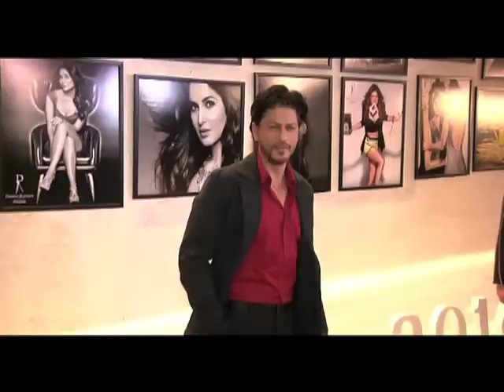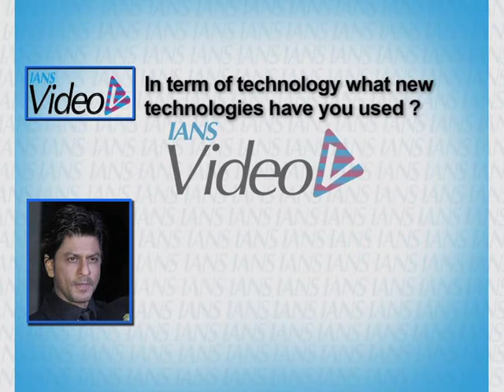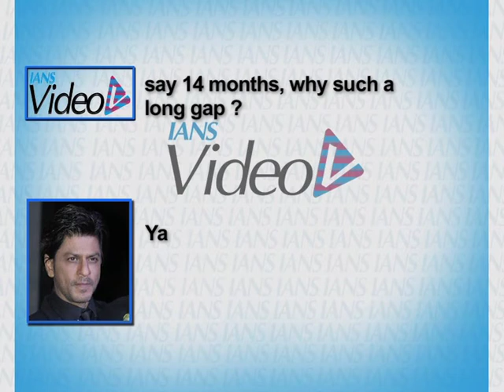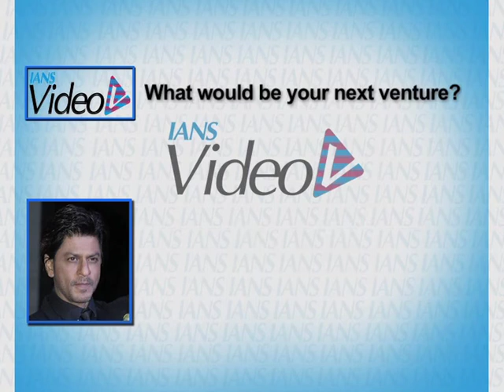EXCLUSIVE Shah Rukh Khan Interview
Watch Shah Rukh's Never Seen Before Interview: Exclusively on this Channel